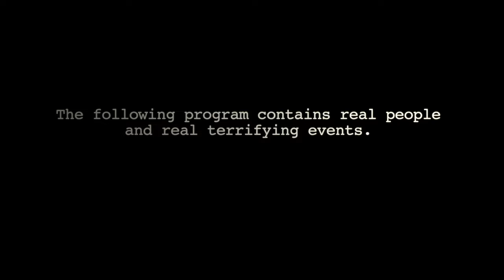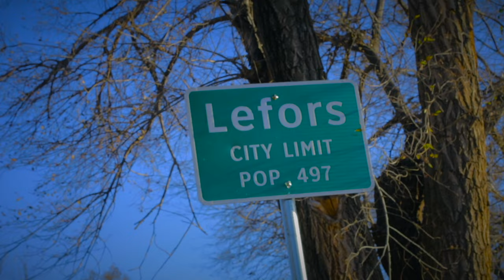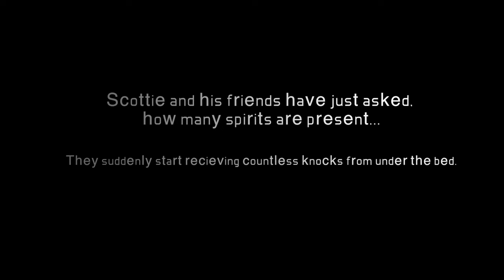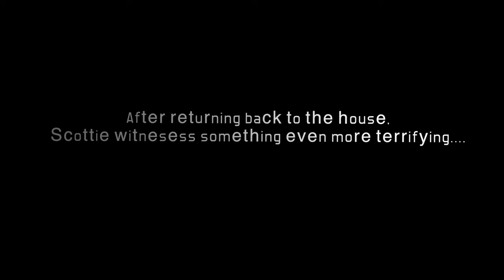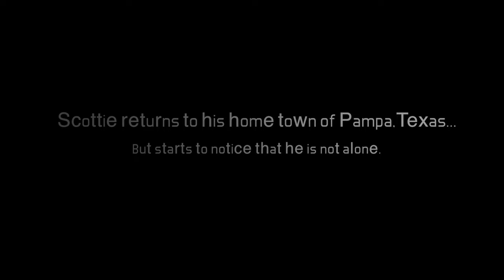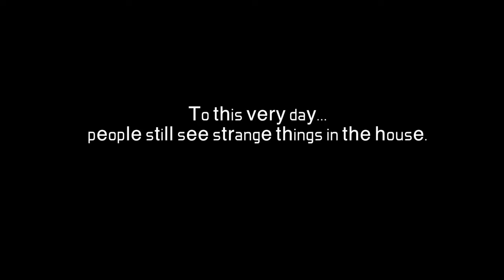My Paranormal Experience *Special* Terror at the Blackwell house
Short Film from the Creators of My Paranormal Experience called Terror at the Blackwell House

Join up for awesome Rewards and help support paranormal research and restoration efforts